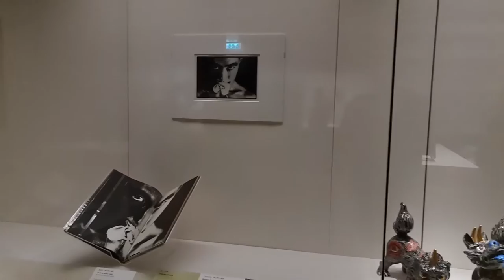2022 09 12 ore 11 25 49 Londra 5 (London city - The British Museum)